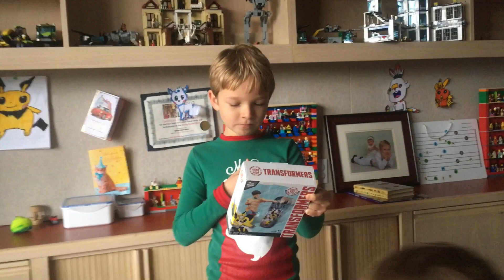Охота За Пасхальными Яйцами | Easter Egg Hunt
Vivat Vivian searches and opens presents that the Easter bunny brought to her and her brother. Were the toys fun? Let's find out!

The character of this channel- the bird Vivat Vivian is a protected intellectual property object, the rights to which belong to its author.

Copying audio and video materials from the Vivat Vivian Youtube channel, as well as translating the materials from this channel into other languages, is prohibited.